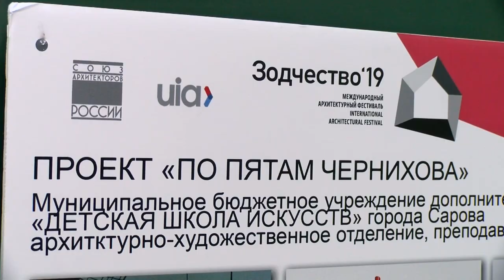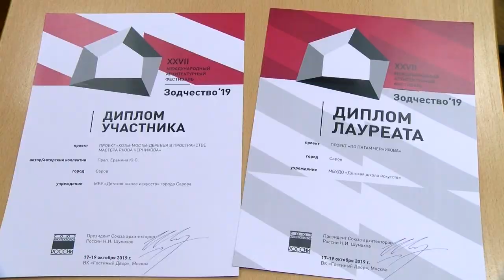Наследники Авангарда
В Москве прошёл Международный фестиваль «Зодчество-2019». Наш город на нём представили ученики и преподаватели архитектурно-художественного отделения Детской школы искусств.